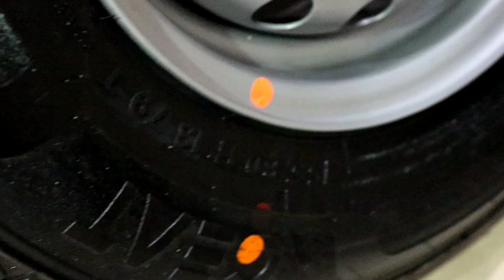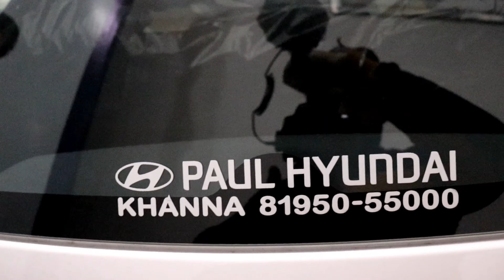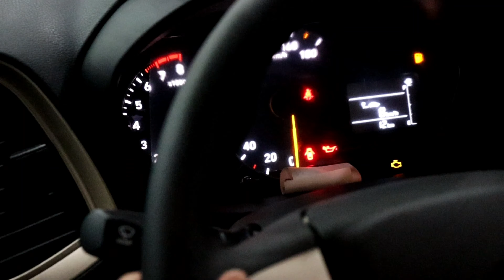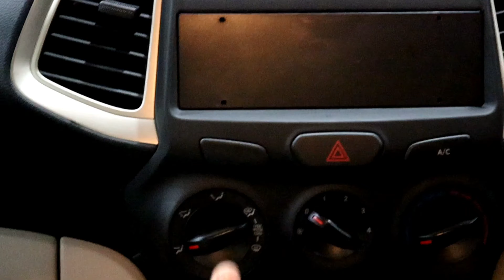2021 की सबसे अच्छी family car || All new Hyundai Santro era || Base model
Hello dosto,
swagat hai apka hamare channel pr.Aaj hum apke liye leke aye hai all new Hyundai Santro era Base model ka detailed review hindi mai.Toagar ap channel pr new hai to channel ko subscribe kre or video ko like or share karna na bhule thank you.

Best tripod

Best camera canon 80d

Budget camera Sony zv 1

Best mic boya

Canon 200 d

Gimbal DJI osmo mobile 2